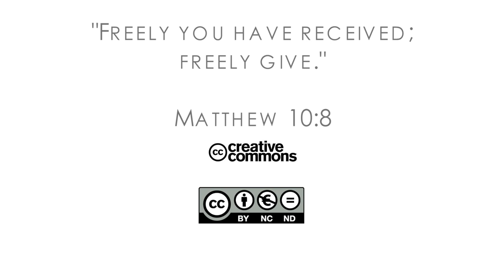18Q03 / 01 “I Want to Kill People”